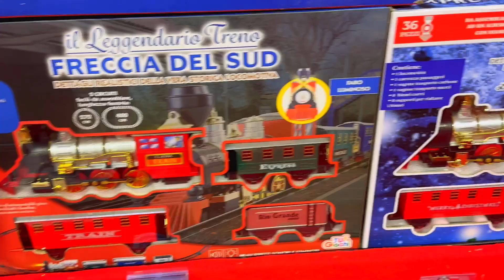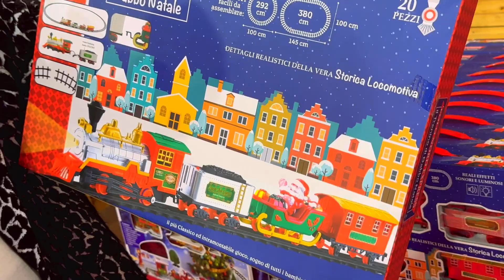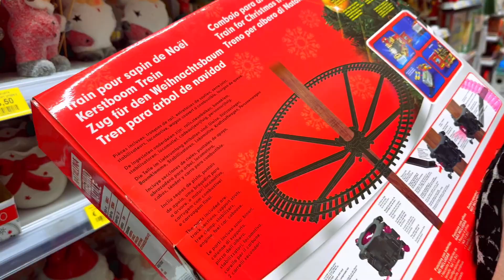РОЖДЕСТВЕНСКИЕ РАДОСТИ / КАК ВСЕ ЯРКО И КРАСИВО /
ДОРОГИЕ МОИ ДРУЗЬЯ, ПРОСМОТР РЕКЛАМЫ НА МОИХ ВИДЕО, ЭТА ВАША БЛАГОДАРНОСТЬ ЗА МОИ ТРУДЫ И ПОМОЩЬ В РАЗВИТИИ МОЕГО КАНАЛА! И ОГРОМНАЯ БЛАГОДАРНОСТЬ НАШИМ ПОСТОЯННЫМ ЗРИТЕЛЯМ ЗА ПОДДЕРЖКУ!
Всем привет, добро пожаловать на мой канал. Здесь я рассказываю о своей жизни в Италии. Живу в италии около 20 лет. Вы увидите Италию во всей красе, начиная с прогулок по побережью, итальянские свадьбы, национальные праздники и заканчивая самыми вкусными и простыми блюдами!